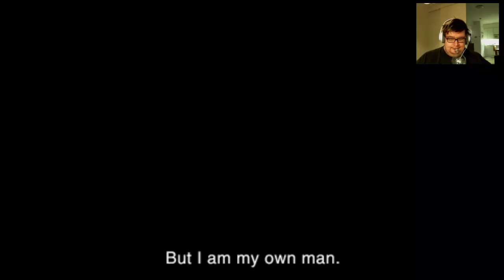WELCOME TO ARLIA | STAR OCEAN: THE SECOND EVOLUTION [PSP] [01]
Here we go! New adventure begins! We're starting Our new journey as Creng C. Kenny (although our Dad/Admiral keeps calling us as "Claude" for some reason...) and we end up WAY WAY far from earth, on a place called Arlia on completely different planet. But before that we save a damsel in distress called Rena Lanford (if I remember right, the blue haired, elf-eared girl).

"STAR OCEAN: THE SECOND EVOLUTION" IS DEVELOPED BY TRI-ACE (PS1 version) & TOSE (PSP version) AND PUBLISHED BY ENIX (JP & NA) AND SCEE (EU) & SQUARE-ENIX (PSP version). MUSIC IN THE GAME IS MADE BY MOTOI SAKURABA. PLEASE SUPPORT DEVELOPERS AND PUBLISHERS BY BUYING THE GAME IF YOU LIKE IT. THANK YOU.